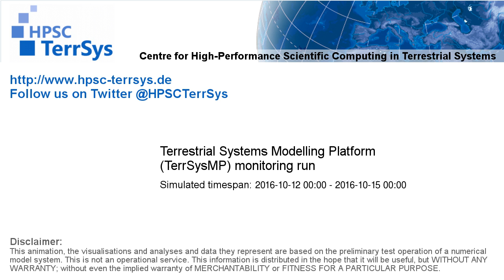TerrSysMP monitoring run 2016-10-12 - water table depth change - Europe (72h)